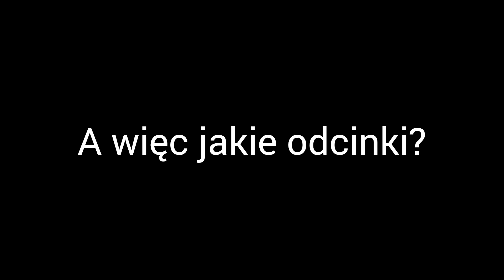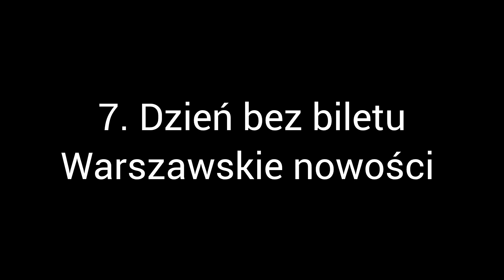Dużo się będzie działo w najbliższy weekend i po nim na kanale! specjalny Odc. organizacyjny. Opis!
Zapomniałem dodać, że w obydwa dni weekendu, obydwa odcinki Późnowieczorne będą odwołane, a po samym weekendzie zmontuję odcinek z waszymi materiałami z DTP.